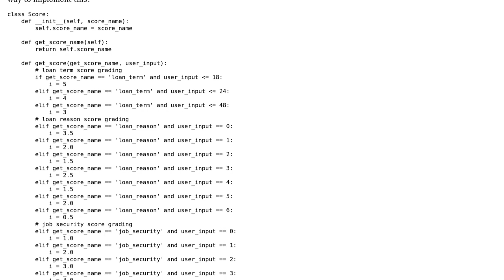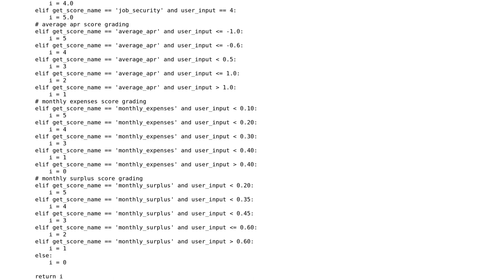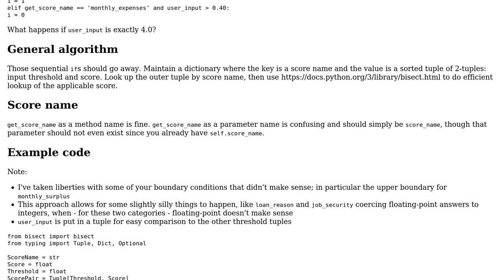Code Review: Scoring for loans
With thanks & praise to God, and with thanks to the many people who have made this project possible! You are responsible for your own actions.